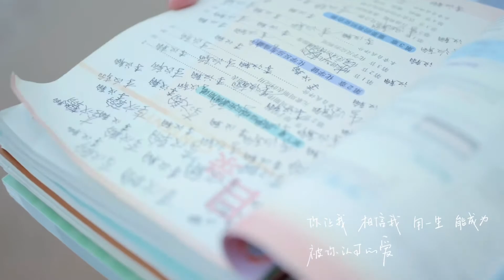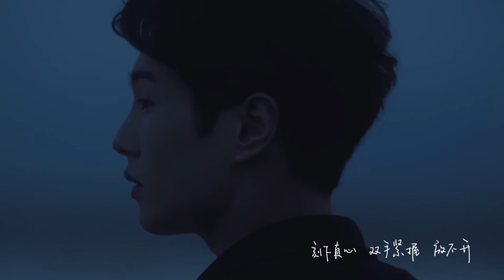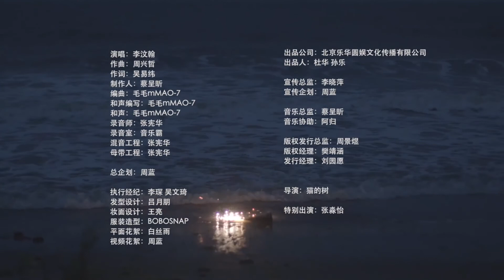李汶翰 LI WENHAN “唯一认可的爱” mv